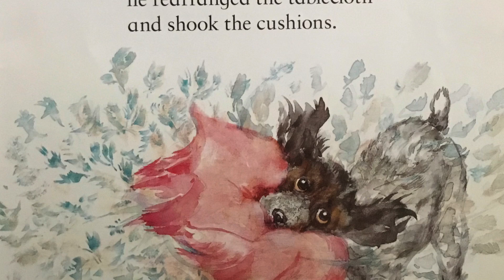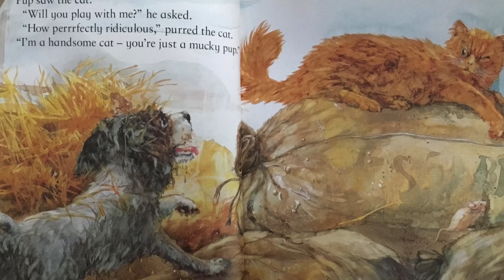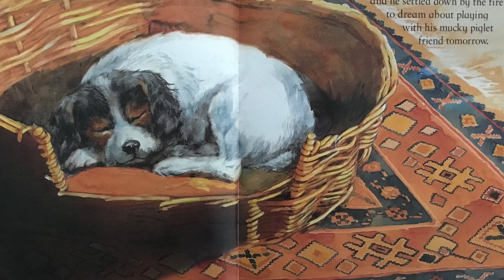Story time Mucky Pup